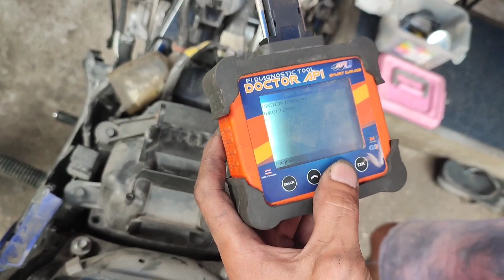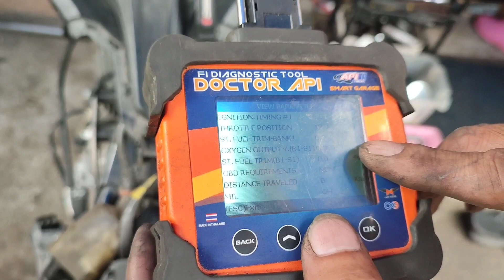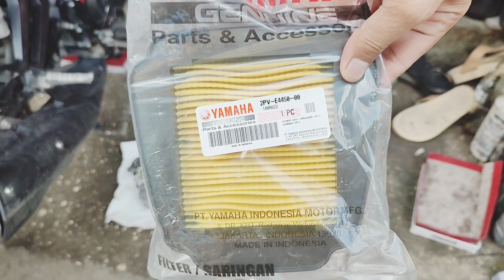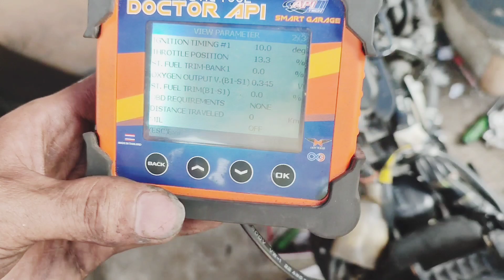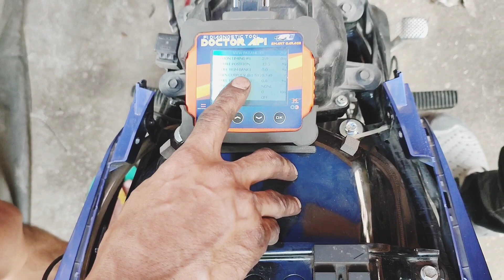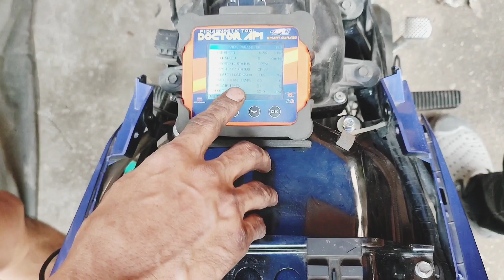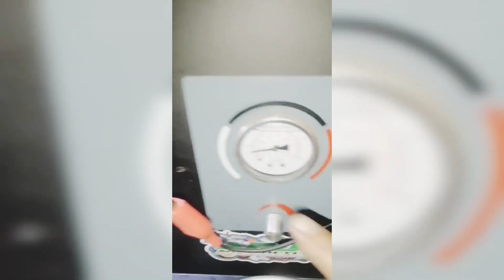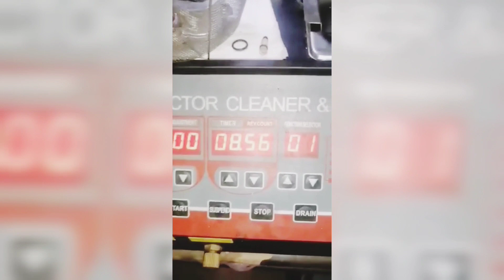SNIPER155 | FUEL INJECTOR CLEANING - PANGMASA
Salamat kay kuya Arjel

Solid at Maasahan ang galawan.